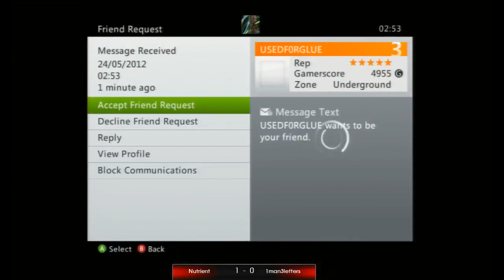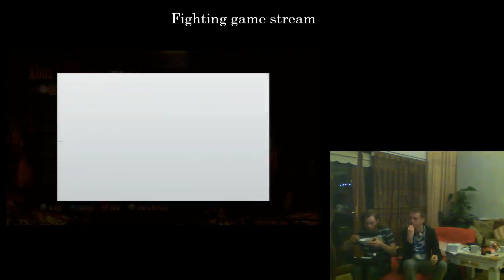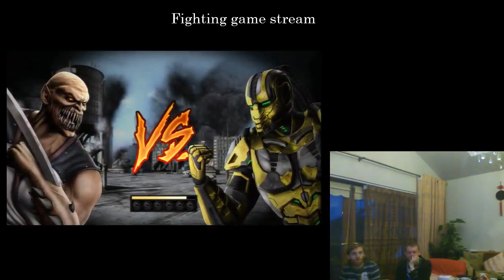Irish fighting game stream [Dublin] 2/3 [24/05/2012]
Location Ireland, Dublin